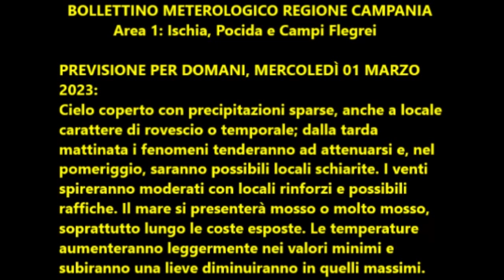Isola d'Ischia: Previsione meteo del 01 marzo 2023